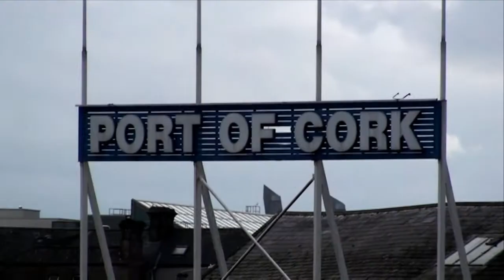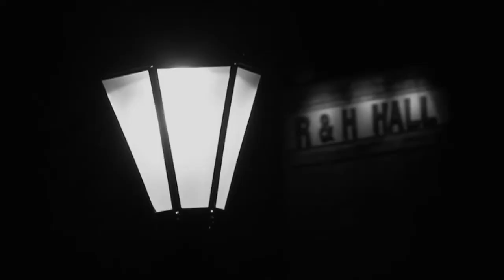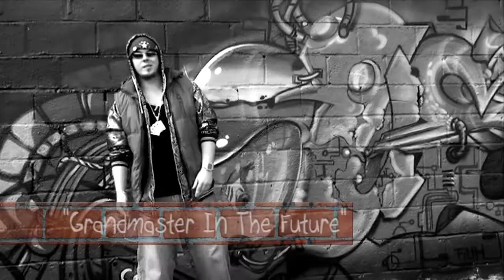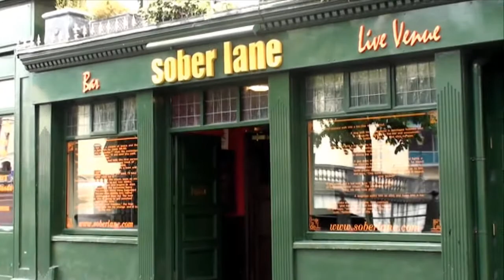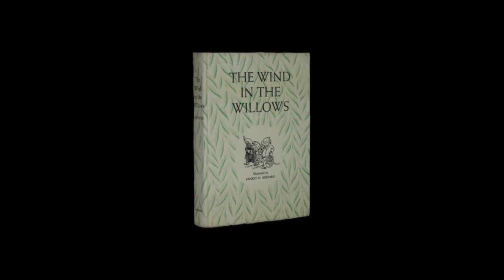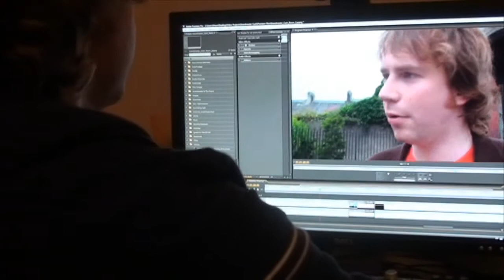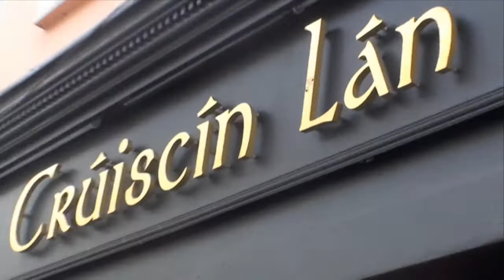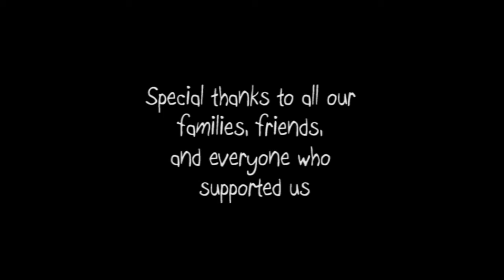Steamin' & Dreamin': The Grandmaster Cash Story FULL MOVIE (2009)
This controversial and moving tale introduces us to the world of Irish hip-hop, it's bitter rivalries, and the people behind the profanity.

Our guide is YouTube sensation and Cork's most infamous rapper, Grandmaster Cash. Through a series of shocking and hilarious interviews, we learn about his dreams and frustrations - and why Cork means so much to him.

We also meet the notorious Dr Feekinstein, Cash's mortal enemy. As they berate each other in song and on camera, their destiny will bring them together for a final, brutal confrontation in a documentary that shows a rarely-seen side of Irish music.

This is the first, and, to this day, only, documentary to receive two standing ovations from sell out audiences at the Cork Film Festival.

.the documentary that almost got three students kicked out of college.
.the documentary about the most controversial rapper in Ireland today;

Grandmaster Cash

Directed, shot & edited by Shaun O' Connor